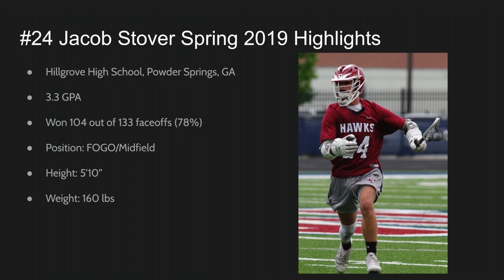Jacob Stover FO/M 2019 Spring lacrosse highlights